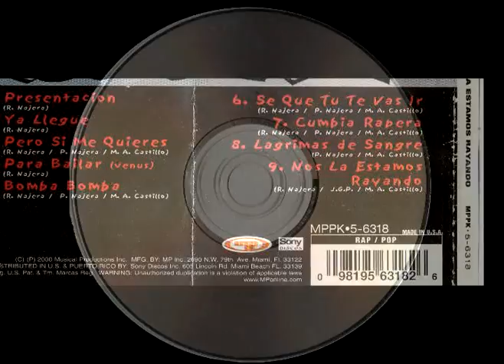CUARTA CUADRA-PARA BAILAR [2000]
CUARTA CUADRA-PARA BAILAR
DISCO DENTRO DE LA DISCOGRAFIA TOTAL DEL RAP.